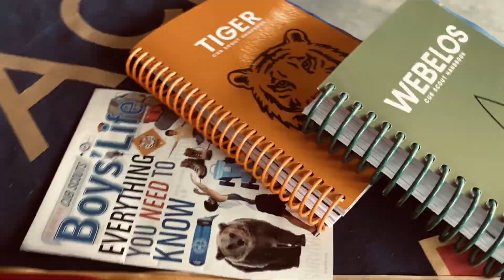Scout Life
Over the pandemic year we completed...

481 Hikers for 785 miles
181 volunteer hours for:
100 Easter bags
9 garden beds
2000 meals packed
3 acres conserved
56 flags retired
200 flags planted
7 gal seeds harvested

Life will give you lemons and tell you to social distance from it.

This is how we make lemonade!!